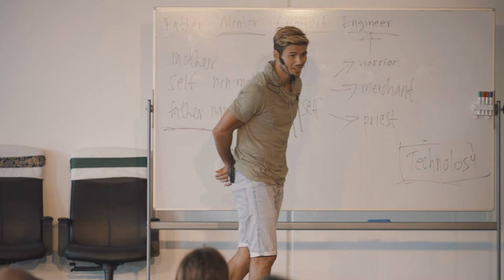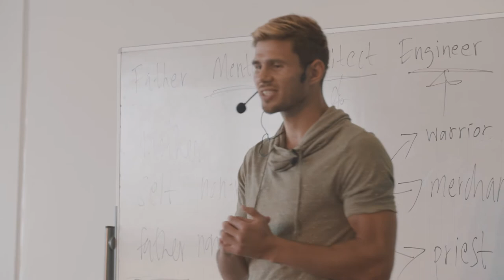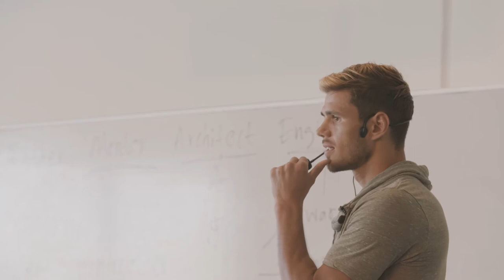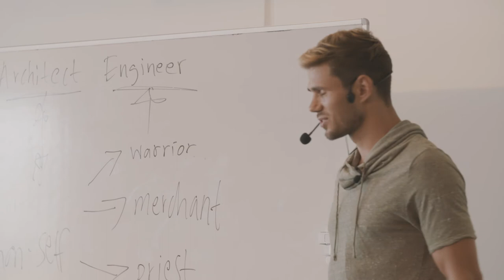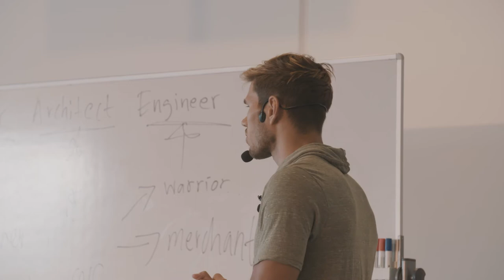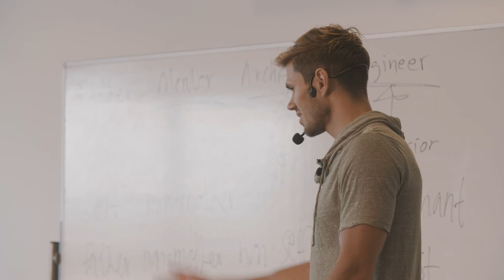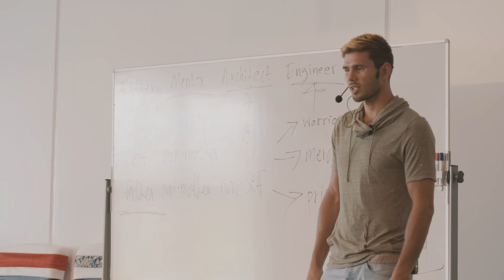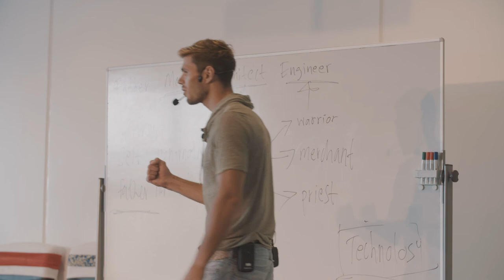Niclas Larsen: The Story behind a World Champion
Niclas Larsen, also known as the Danish Destroyer or The Dreamcatcher is a professional lightweight kickboxer and muay thai boxer. He has been 4 times Danish Champion, European Champion and WKU World Champion.

At the European Men's Gathering, Niclas spoke about his journey from boyhood to manhood and the importance of relationships for not only the success he has achieved but also for creating a life of meaning and joy.